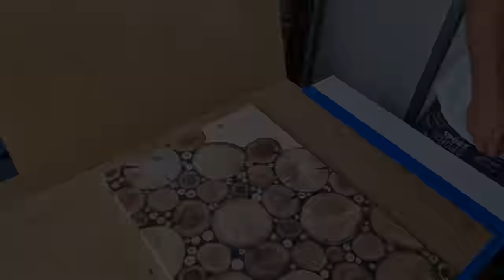Coffee Table from the Peach Tree and Epoxy resin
In this video we show how to make a Coffee table from the peach tree branches and logs and epoxy resin .  This table  is completely handcrafted .  DIY.

We are appreciate all of the support.

US site:
Router (The same product is unavailable in the US, it's a similar product)
Grinder (The same product is unavailable in the US, it's a similar product)
Epoxy Let's Resin  Amazon stores:

EPOXY RESIN 2 Gallon
DE Store Resin

UK Store Resin：
Items used in this video:
DEWALT Table Saw
DEWALT Orbital Sander
Vice Stanley 1-83-069
Hard Wax Oil
Wood Glue
Plexiglass Sheet
Chess Molds